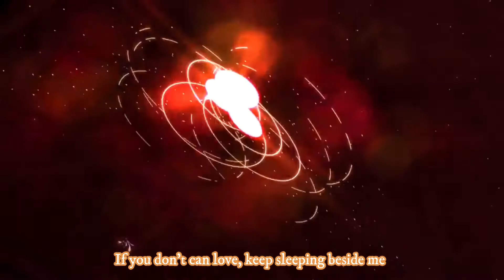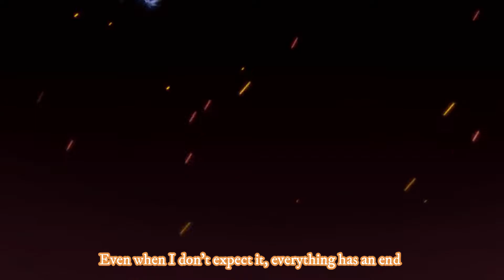【Ich liebe dich/最後の花弁/The Meaning of Love】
EGOIST - 最後の花弁 (The meaning of Love)

•Lyrics: TMDC
•Arranger and Composer: M2U
•Vocal Cover: Iris Heart
•Video edition: Me too~